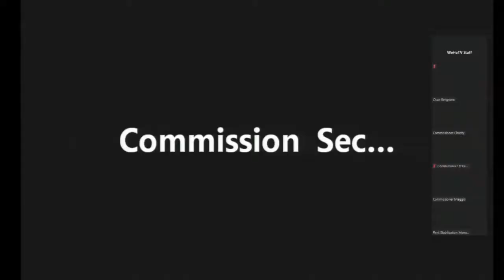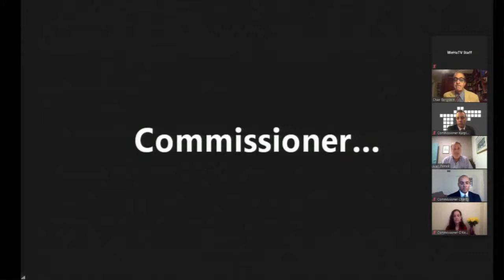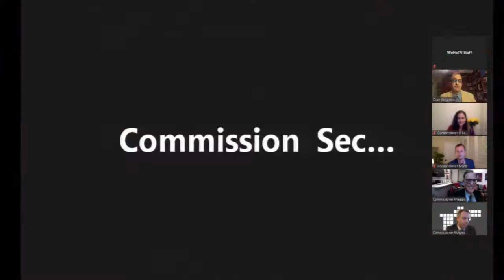Rent Stabilization Commission Meeting - Oct. 22, 2020